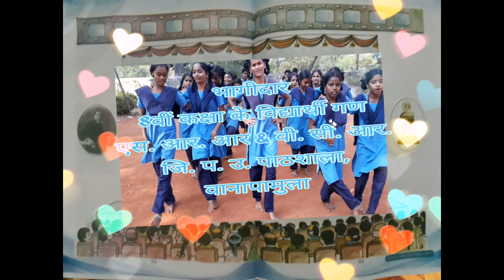मैं सिनेमा हूँ-बालगीत, अभिनय गीत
Participants: 8th class students, S.R.R&V.C.R.
Z.P.H.SCHOOL, VANAPAMULA